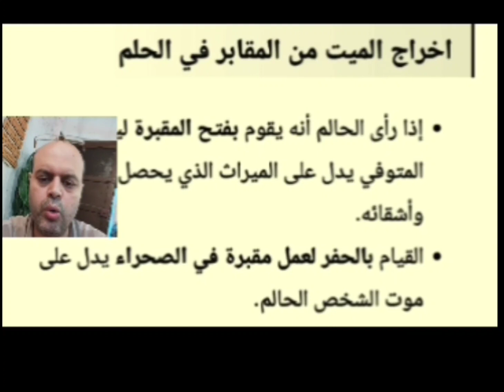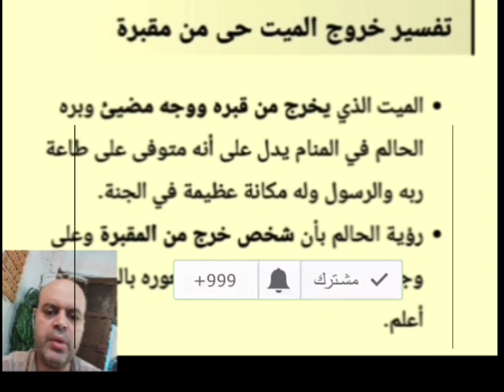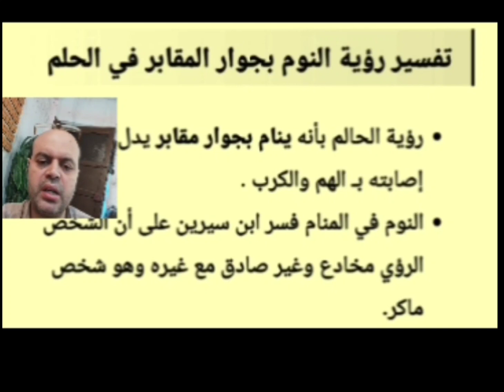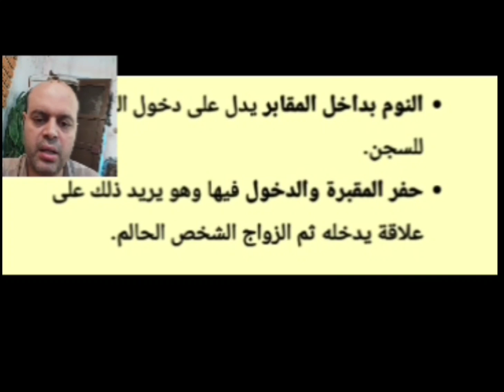تفسير حلم اخراج الميت من المقابر في المنام لابن سيرين |رؤية اخراج الميت من القبر | محمود أحمد منصور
تفسير حلم اخراج الميت من المقابر في المنام لابن سيرين والنابلسي | رؤية اخراج الميت من القبر في المنام لابن سيرين والنابلسي | تفسير الأحلام | محمود أحمد منصور